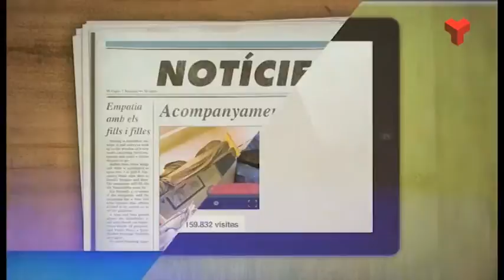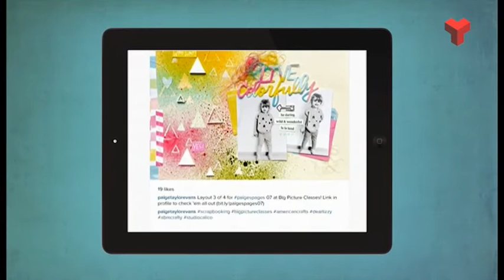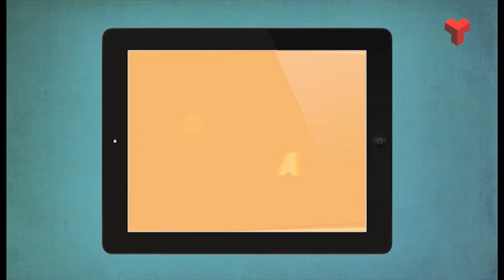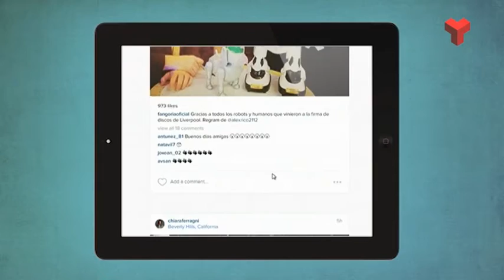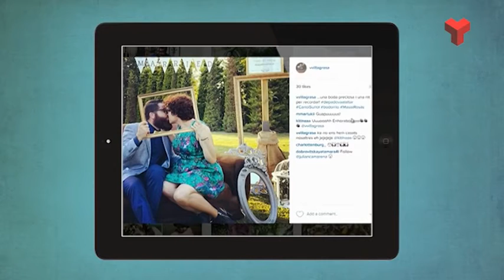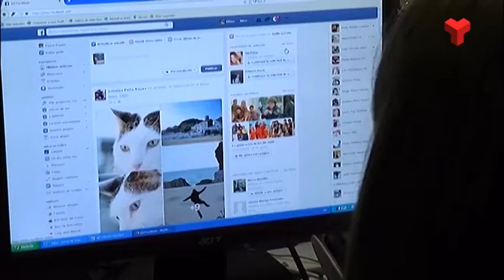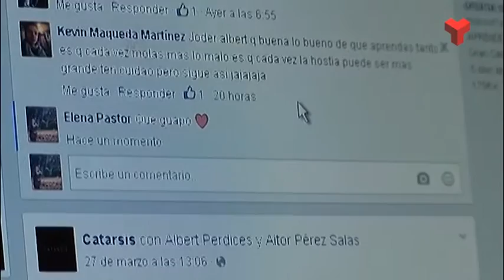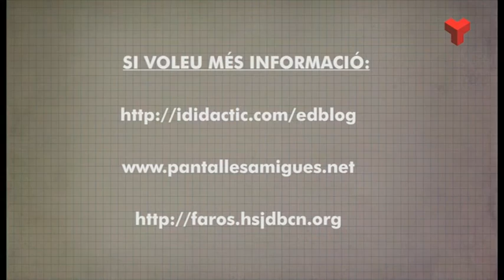Famílies i escola: Els joves i les Xarxes socials dilluns 04-04-2016 de Canal Terrassa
← Sensibilitat i caràcter emocional
Xarxes socials
0
5abr.16

Per tractar el tema de xarxes socials, hem decidit preguntar als seus principals usuaris: els adolescents. Parlem amb l’Elies, l’Elisabet, la Judit, la Júlia, la Laura i la Carla sobre quines xarxes socials utilitzen més freqüentment i si troben que hi ha perills en elles. Una de les més usades és Youtube, i per això parlem amb un youtuber amb força seguidors que es diu Guillem Estadella… què significa per als joves el poder mostrar al món el que fas gràcies a una plataforma com Youtube? El nostre expert en xarxes socials, Oriol Fonollosa, ens parla de tot plegat, interpel.lant a la nostra responsabilitat com a models dels nostres fills i filles. Després ens dirigim a l’Hospital de Sant Joan de Déu, on la terapeuta clínica de la Unitat d’Addicions Maria Lleras, ens explica com detectar i prevenir conductes abusives en l’ús d’internet.